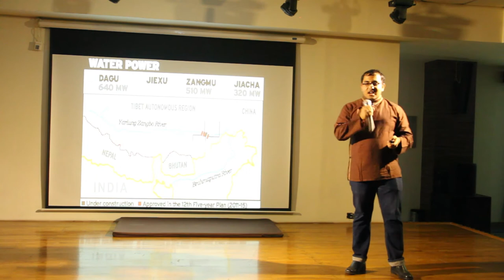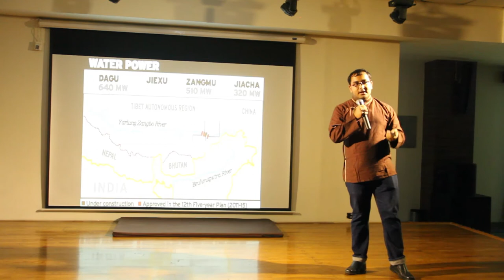YIF TALKS || My Tibetan Experience by Anuraag Khaund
Anurag was raised in North East and has a background in social sciences. In his Talk, he addresses the Tibetan issue and how it has led to brutality and pain for millions of refugee. He narrates his journey of change and how fighting for Tibet taught him some of the most important things about humanity.

YIF Talks is a platform for the students of Young India Fellowship and Ashoka University to share their unique ideas and experiences. It is a student initiative to foster storytelling and community building for students. Here the voices you heard are from students who are presenting a part of their unique self in form of an idea.